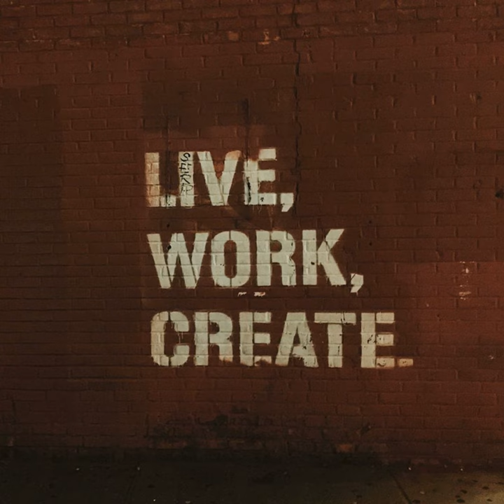Content Creation & Education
There are millions of content creators around the world generating and sharing educational content (videos, articles, photos, podcasts, and other resources) intended to help students and teachers learn across a wide array of subjects, crafts, and disciplines. These creators provide media and materials that can be useful in classrooms or as supplementary materials for self-directed learning. At 16:1, we love to see creators sharing their love of learning, and in this episode, we're highlighting some of our favorites. Happy 2023, listeners!